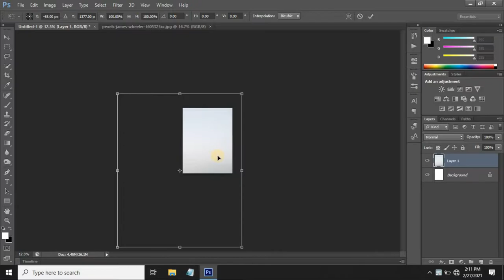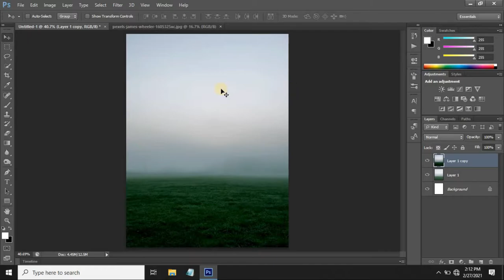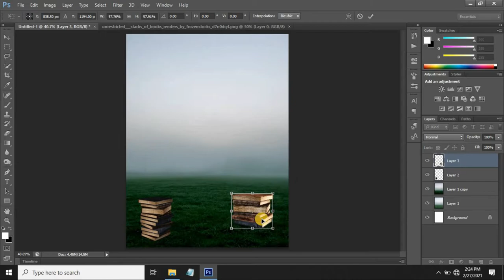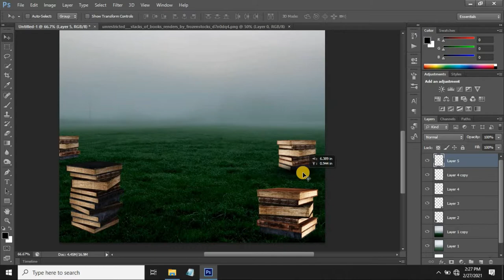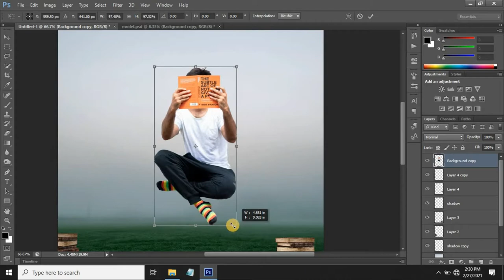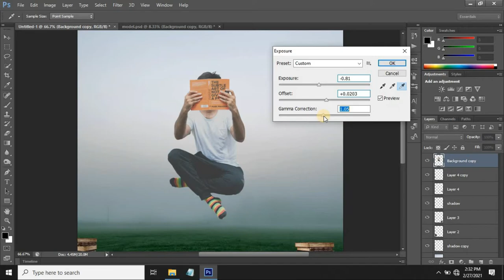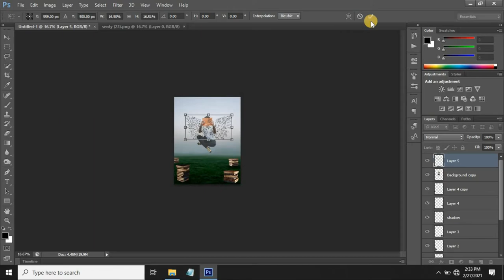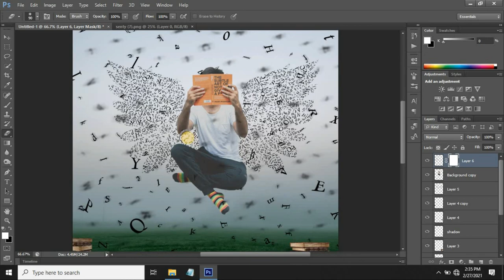Flying photo manipulation effect photoshop manipulation tutorial 2021 || editclubhouse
In this this tutorial we are going to make Flying photo manipulation effect photoshop

*Tutorial asset*

music
Track name (19th Floor)